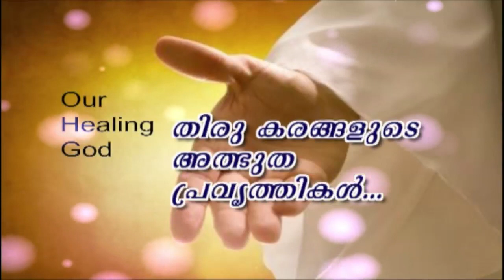Pr.Shajan George - Deliverance By Fire 10.08.2018